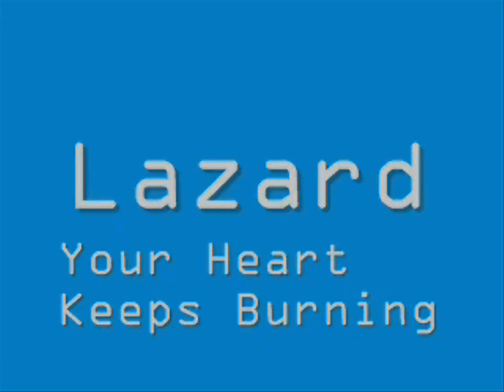Electro Remix One - Trance\Techno\Hardcore\Dance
By [Dr]FreeM4n

Electro Remix

East Clubbers - Like a Drugs

Scoot Brown - Taking drugs?

64 bit - virtual Discotech 1 0

Lazard - Your heart Keeps burning

Lazard - Living On video

Daft Punk - Aerodynamic

Lazard Feat Beverly Craven - 4 O´Clock in the morning